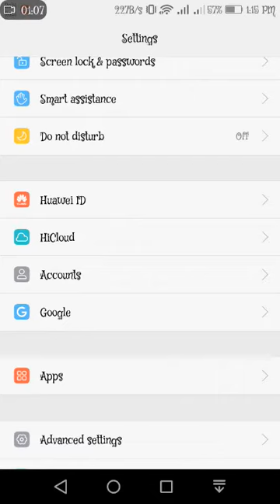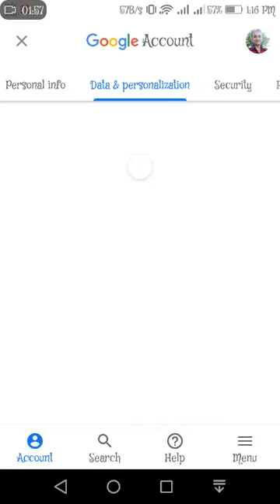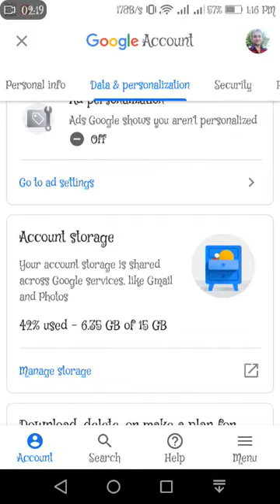How to stop ads seen in mobile